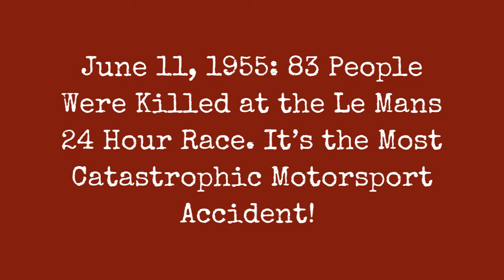June 11, 1955: 83 People Were Killed At The Le Mans 24 Hour Race. ItS The Most Catastrophic !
The 1955 Le Mans disaster occurred during the 24 Hours of Le Mans motor race at Circuit de la Sarthe in Le Mans, France on June 11, 1955. A major crash caused large fragments of debris to fly into the crowd, killing 83 spectators and French driver Pierre Bouillin (who raced under the name Pierre Levegh) and injuring nearly 180 more. It was the most catastrophic crash in motorsport history, and it prompted Mercedes-Benz to retire from motor racing until 1989.

The crash started when Jaguar driver Mike Hawthorn pulled to the right side of the track in front of Austin-Healey driver Lance Macklin and started braking for his pit stop. Macklin swerved out from behind the slowing Jaguar into the path of Levegh, who was passing on the left in his much faster Elektron magnesium-alloy bodied Mercedes-Benz 300 SLR. Levegh rear-ended Macklin at high speed, overriding Macklins car and launching his own car through the air. Leveghs car skipped over a protective earthen berm at 200 km/h (125 mph) and made at least two impacts within the spectator area, the last of which caused it to disintegrate, throwing him onto the track where he was instantly killed, and sending large pieces of debris into the packed spectator area in front of the grandstand, including the engine block, front suspension, and hood. The rear of Leveghs car landed on the berm and exploded into flames.

0:00 - Intro

?sub_confirmation=1
❤️About Us❤️